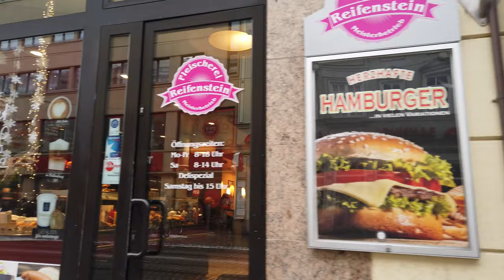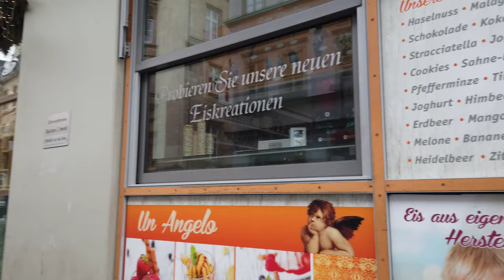Walking in ERFURT Germany around the Old Town 4K 60fps UHD